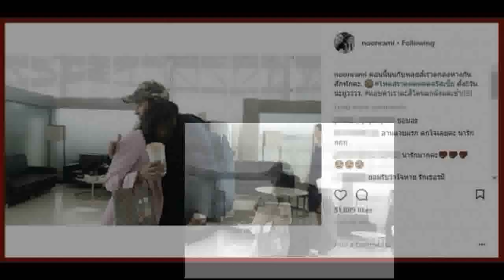นุ่น รมิดา ตกลงห่างกับ หลุยส์ แล้ว! รักแค่ไหนวันนี้ก็ต้องมาถึง ทำแฟนคลับตกใจ - เกิดอะไรขึ้นกันแน่!